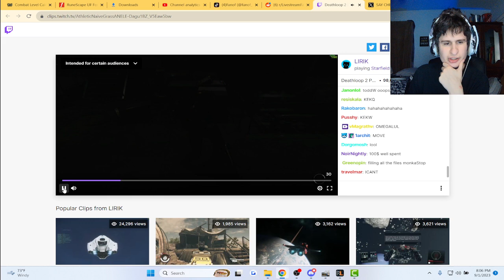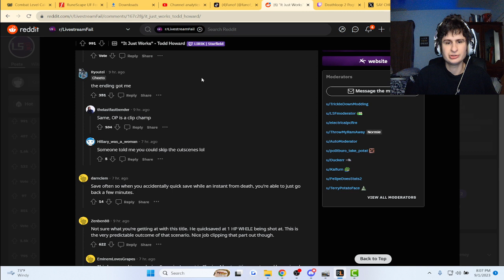Starfield is running into some problems..